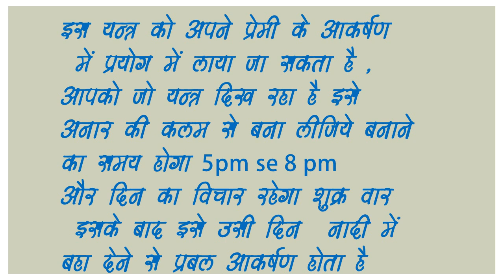PATI VASHIKARAN YANTRA - YANTRA TO ATTRACT LOVER